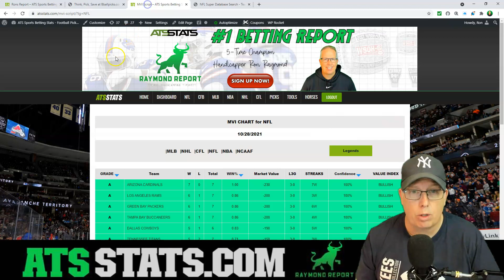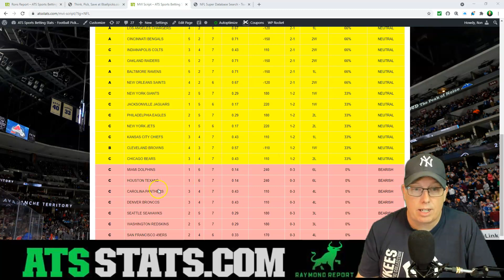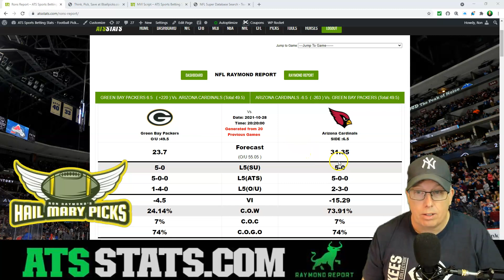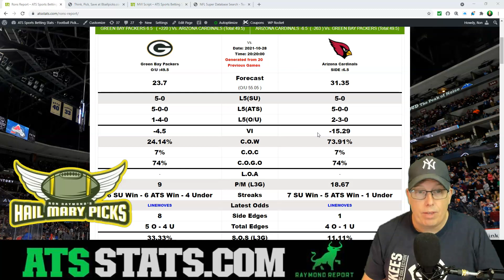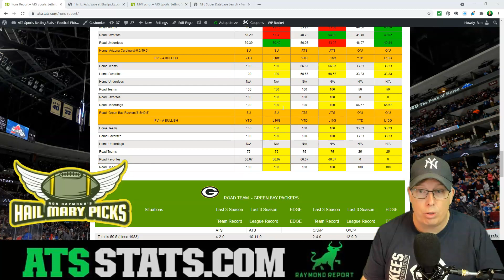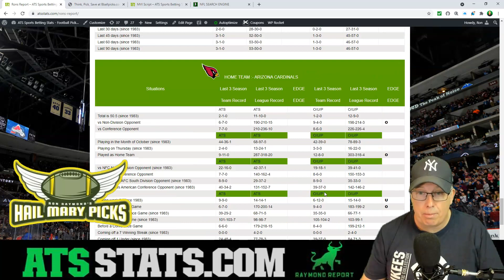Green Bay Packers vs Arizona Cardinals Prediction (10/28/21) -Thursday Night Football Prediction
Sports Handicapper Ron Raymond of the Raymond Report has released his free Thursday Night Football pick for Thursday, October 28th, 2021, between the (6-1) Green Bay Packers vs. (7-0) Arizona Cardinals.

Ron breaks down tonight’s Thursday Night Football game using some of his top sports betting tools from the Raymond Report toolbox!

Get more Thursday Night NFL Football betting stats and trends at ATS STATS.